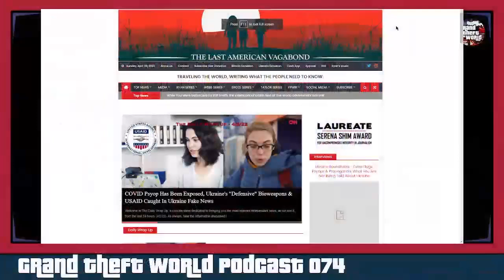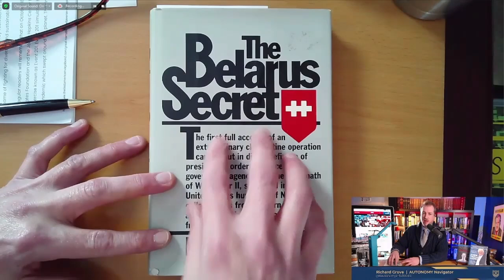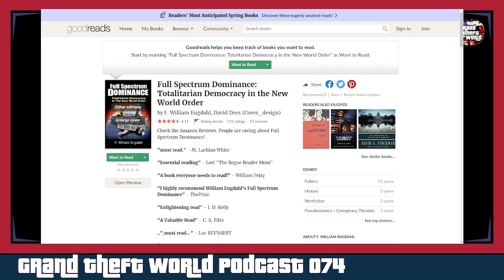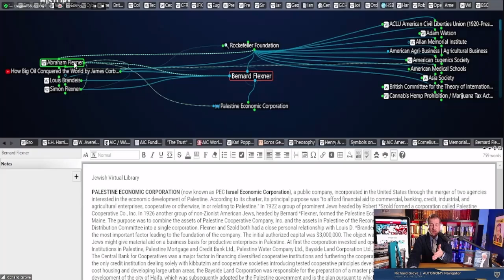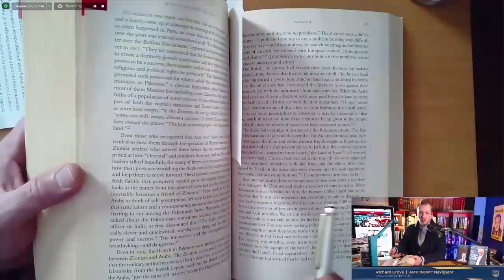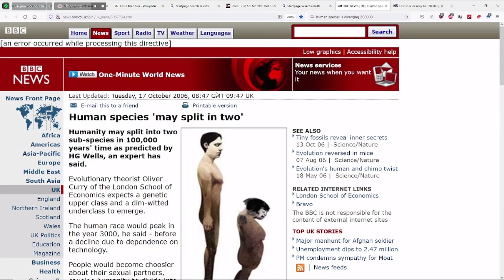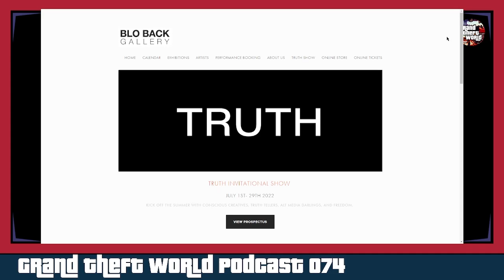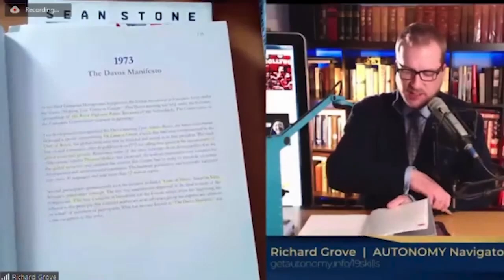Grand Theft World 074 | Special Guest Ryan Cristián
Driven by a desire for accuracy, chef and independent news stalwart Ryan Cristián has a passion for the Truth. Avid writer & editor by day, Truth seeker by night, Ryan’s reality defines what it means to be current.

To watch the Grand Theft World live stream, create your FREE Rokfin account @ Streaming live on Sunday nights at 9 pm ET!